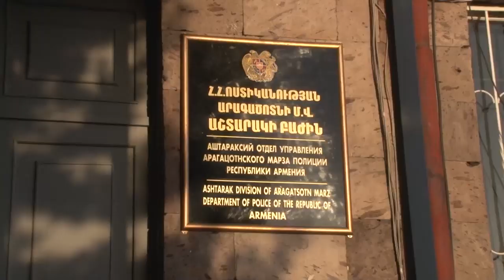Ոստիկանությունն օպերատիվ հայտնաբերեց Եռաբլուրում գերեզմանները պղծողին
Հայտնաբերվածն ապրիլյան պատերազմի հերոսների շիրիմներից «անեծք էր հանում»